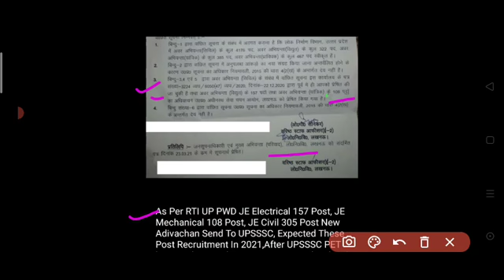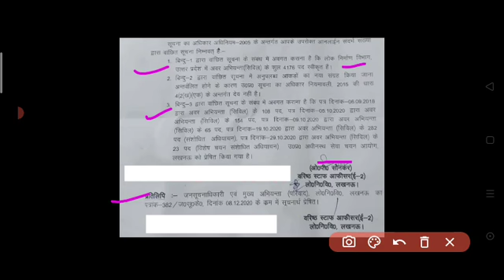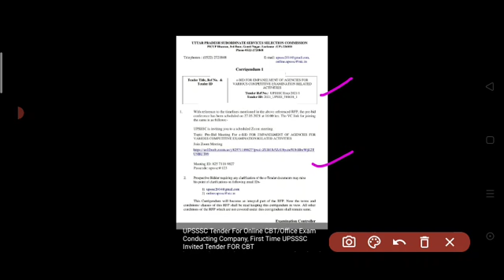Upsssc CBT Tender | UPSSSC je electrical | civil | mechanical | NEW⚡vacancy update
PKR TECH CLASSES
MPPEB_ITI_OLD PAPERS,
ITI_TRAINING_OFFICER_PREAVIOUS_YEAR-QUESTION_PAPERS,